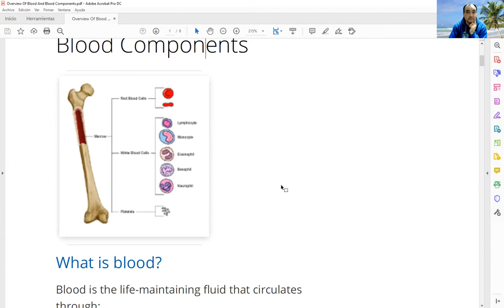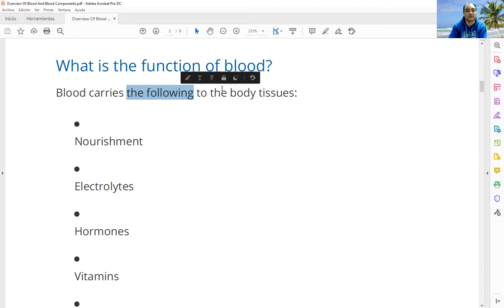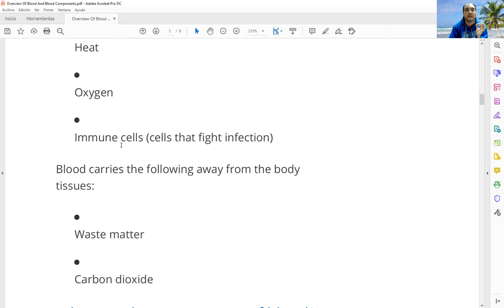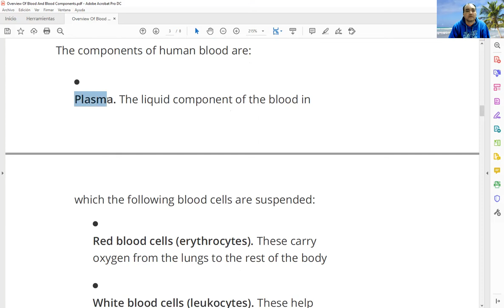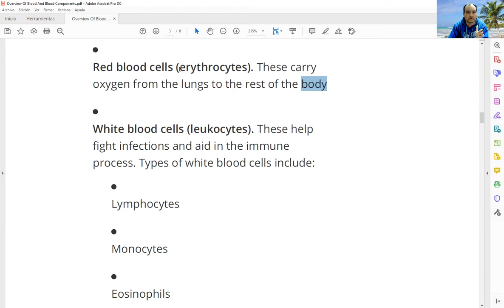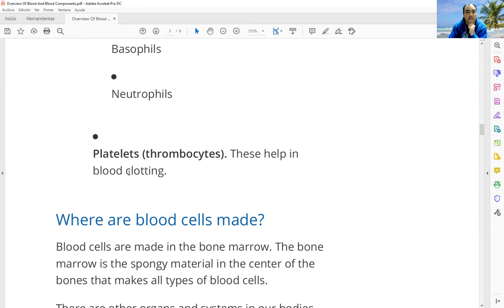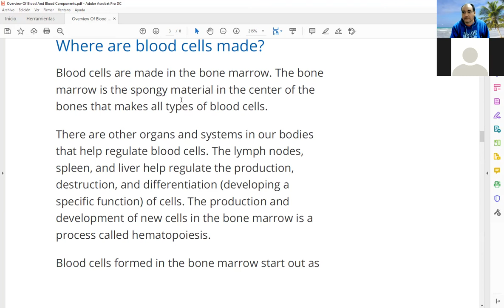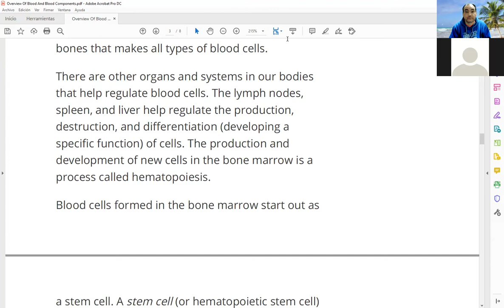Clase de Inglés Técnico de 1er año 2do cuatrimestre (TT) de Laboratorio del día viernes 15/10/2021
Clase de Inglés Técnico de 1er año 2do cuatrimestre (turno tarde) de Laboratorio del día viernes 15/10/2021